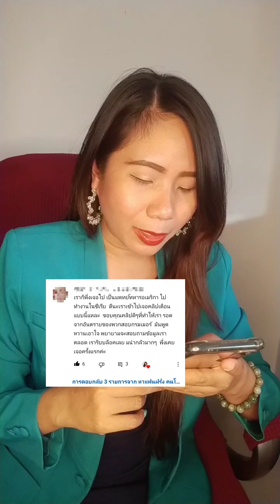สแกมเมอร์หมอทหารในซีเรีย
คนโสดต้องมีคู่ สำหรับมือใหม่หัดเดินสาย ฝอ
ติดตามเพจ หาแฟนฝรั่ง คนโสดต้องมีคู่
* หาแฟนฝรั่ง
สอน Mindset ด้านความรักสาย ฝ /  Mindset การการเงิน /การสร้างตัวตนบนโลก online
ลงเรียน คอร์ส inbox ที่เพจ  หาแฟนฝรั่ง คนโสดต้องมีคู่
kik Tok Chaem34
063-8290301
ครูชะเอม life coach